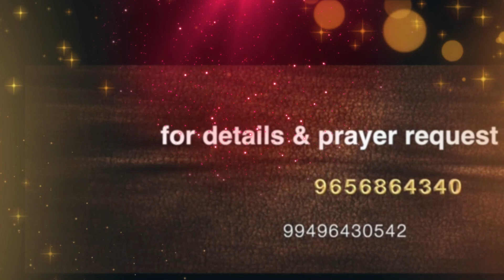Jesus the Divine Healer - episode - 1556